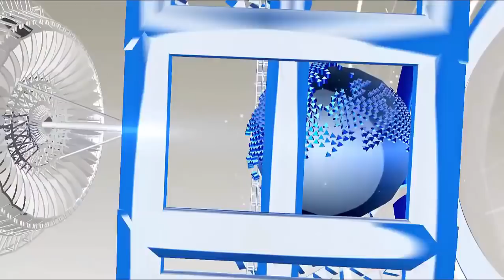शीशे के जार में अटका डॉगी का सिर, फिर जो हुआ...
Born from the Cross Breeding of Pag and Chihuahua Species, Buddy's Cutness But an accident caused by its mistake kept everyone's breath in check.
It accidentally stuck his head in a glass of jars, even if he wanted to do it, he could not release it. He himself had tried many times but it was not enough to get out.
Buddy's master tried to remove it by putting shampoos, but the despair took place. He lost the tired and called the fire department. On receiving the information Animal Defense Tactical Advisor Anton Phillips arrived home. The job was difficult, but he knows that, if this dogie has entered inside, then it will also come out of it.
The jar was of glass so it could not be broken, or it could hurt Dogi. So Philips adopted a different way. First, he pulled out the loose skin of Dogi's neck. Then gradually brought an ear, and then the entire body of the whole came out in one stroke.

HJ NEWS !!